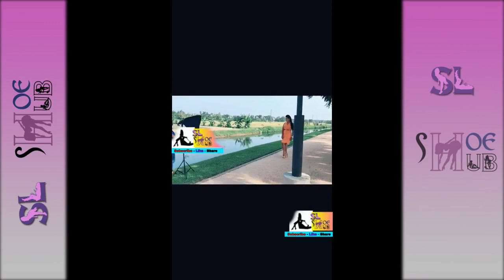Sri lankan best clips - part 3